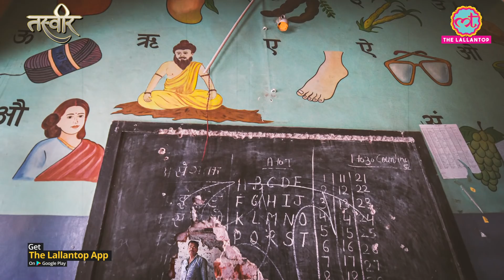Tasveer:आवश्यकता है, बच्चों की कहानियां लिखने वालों की | A writer for children | Poem| Ashish Mishra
In this edition of our special series ‘Tasveer’ Poem 'A Writer For Children' by Ashish Mishra. Our world is seriously missing a writer for children, here is JD (Job Description), see if you are eligible.